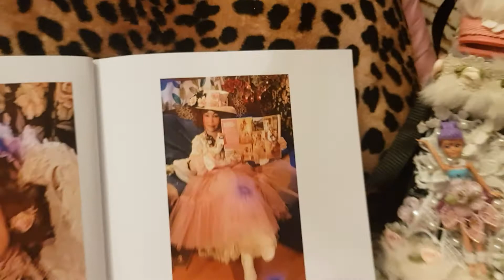MY DOLLS DRESSED BY ME. MARCH 2021.